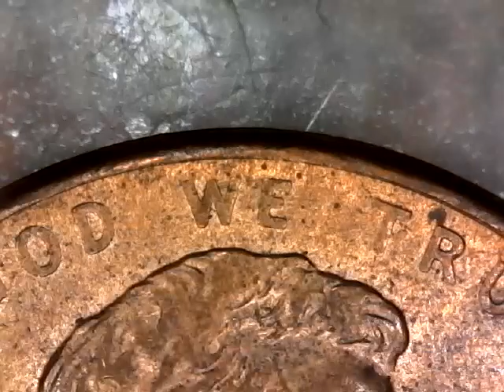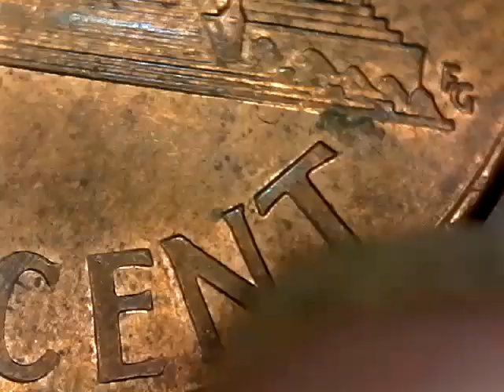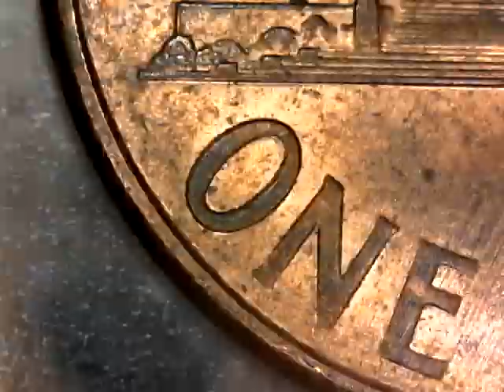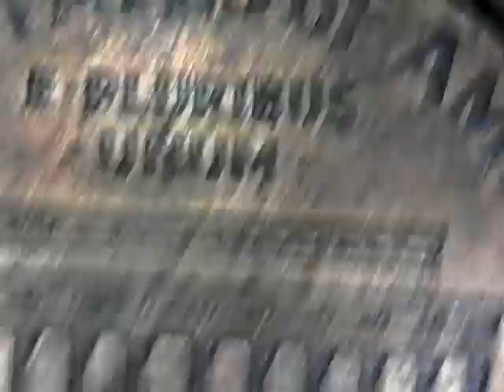2002 PENNY DDO 2 EYES MAYBE MORE NICE FIND IN POCKET CHANGE 2.52 GRAMS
LOW GRADE I HOPE YOU FIND ONE IN BETTER GRADE